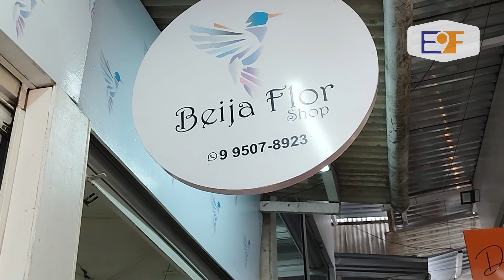Pijamas, Camisolas de Amamentação Peças Premium No "ATACADO"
Olá meu povo! Nesse vídeo mostro um Fabricante de pijamas e camisolas de amamentação direto do fabricante para você compra online com segurança.

bjs da Taty 💞💞💞💞💞💞💞💞